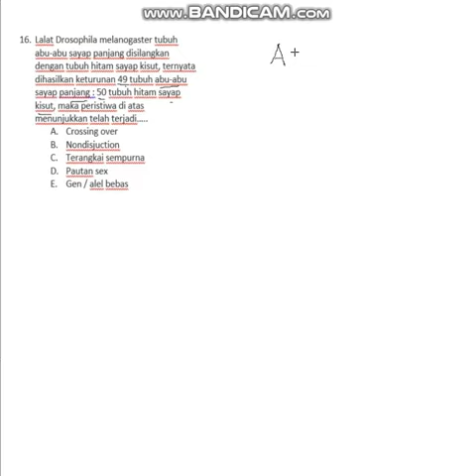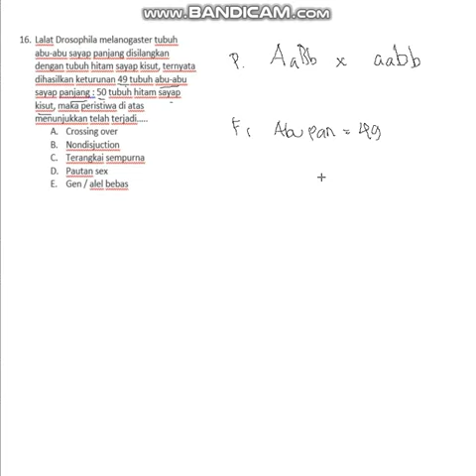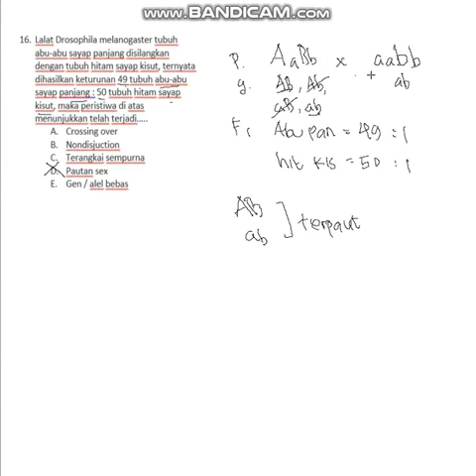[BIO] HEREDITAS 16